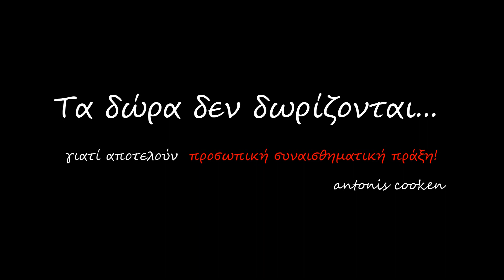Tα δώρα ΔΕΝ δωρίζονται!! :)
Μπορεί σε κάποια άτομα να μην αρέσει η ειλικρίνεια του antonis cooken αλλά ως συνήθως ο μαγειράκος της καρδιάς μας δεν μασά τα λόγια του, αντιθέτως προτιμά να μασά ότι φτιάχνει με τις πεντανόστιμες και εύκολες συνταγές του!! :)